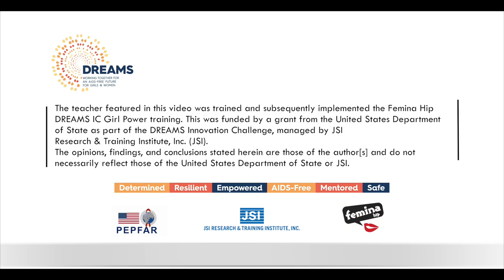Mwl Magesa Kafundo Secondary School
Kuhakikisha wasichana wanamaliza shule.Stori ya Mwalimu Mkuu Msaidizi Magesa Stanslaus, kutoka Mbeya ambaye alikuwa akifahamika kwa adhabu ya viboko na sasa amebadilika na anatoa msisitizo zaidi kwa motisha za kinidhamu.
The story of Deputy Headteacher Magesa Stanslaus from Mbeya who was known for his use of corporal punishment and now an advocate for positive discipline.